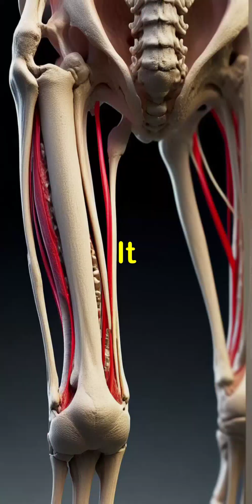The Science Behind the Largest Bone in the Human Body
Explore the fascinating world of anatomy and discover the science behind the largest bone in the human body. From its structure and function to its importance in our overall health, we'll delve into the details of this vital bone and uncover the intriguing facts that make it so crucial to our daily lives. Whether you're a science enthusiast, a medical student, or simply someone who wants to learn more about the human body, this video is sure to captivate and educate you. So, sit back, relax, and get ready to uncover the amazing science behind the largest bone in the human body!